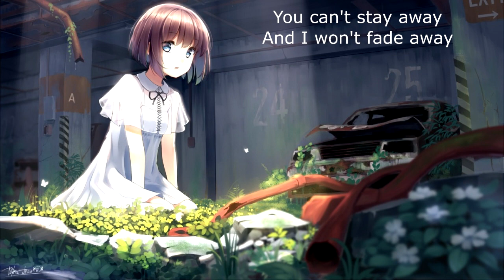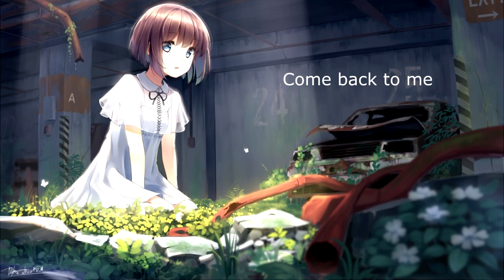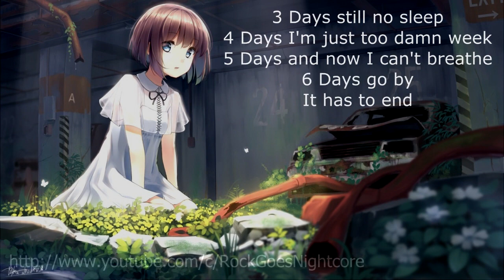{853} Nightcore (Kingrieve) - 3 Days (with lyrics)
Original title: Kingrieve - 3 Days

Lyrics:

I pray my head won't spring a leak
What I got inside gets harder for me to hide
You can't stay away
And I wont fade away
Where do we go from here
Our hearts shed a tear

Life kills (Life kills)
Everyday

3 Days haven't slept
4 Days can't accept
I can't live without you (Come back to me)
5 Days I can't stand

Days go by without a word from you
I go insane as my mind comes unglued
This pains a game we are forced to play
For now I will stand as I am
'Till we find a way

3 Days haven't slept
4 Days can't accept
5 Days I can't stand

Forced to live
Forced to play
Another rolls on
We might go insane

3 Days haven't slept
4 Days can't accept
5 Days I can't stand

3 Days still no sleep
4 Days I'm just too damn week
5 Days and now I can't breathe
6 Days go by
It has to end